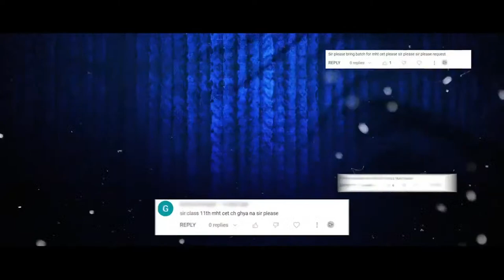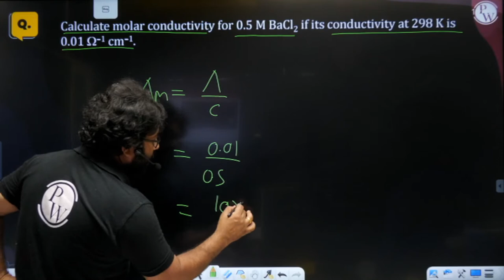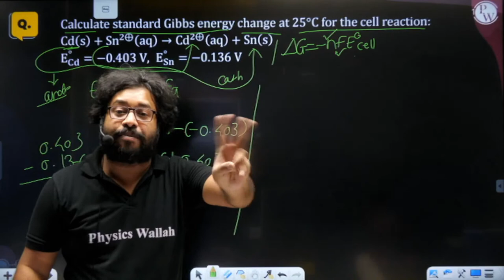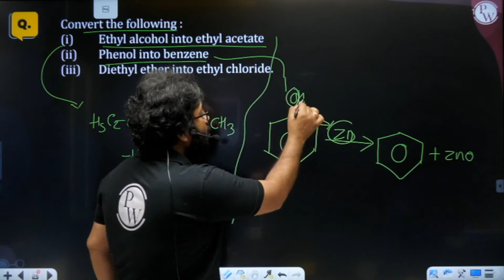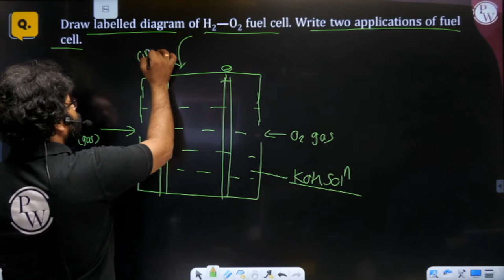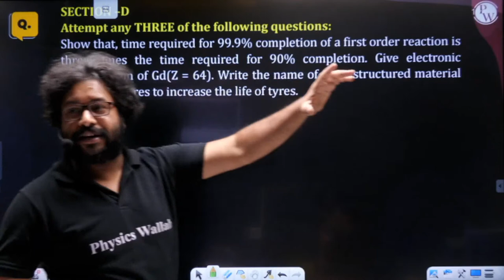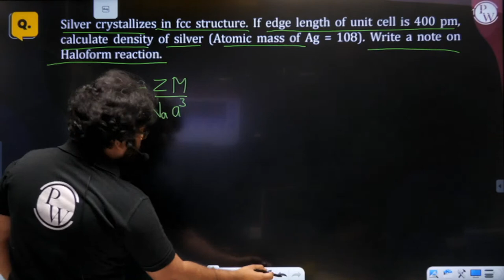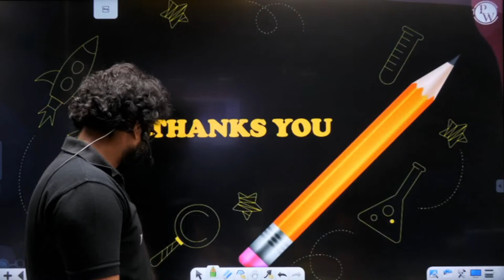Chemistry Paper Discussion |12th Maharashtra Board 2023 | Physics Wallah Maharashtra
एकलव्य  महाराष्ट्र बातच:  12th MHT CET | IIT-JEE | NEET || Eklavya Maharashtra Batch: Class 12th Boards MHT CET | IIT-JEE | NEET
बॅचची भाषा Hindi, English + Marathi असेल || The language of the batches will be Hindi, English + Marathi

Notes in PDF Format will be provided for each class along with Video Solutions In  PhysicsWallah App.||- बॅचची भाषा Hindi, English + Marathi असेल.
प्रत्येक वर्गासाठी PDF स्वरूपात नोट्स दिल्या जातील त्याच सोबत video solution दिले जातील PhysicsWallah App वर.